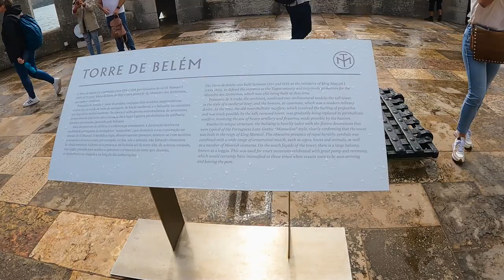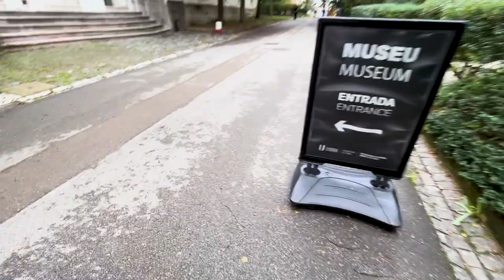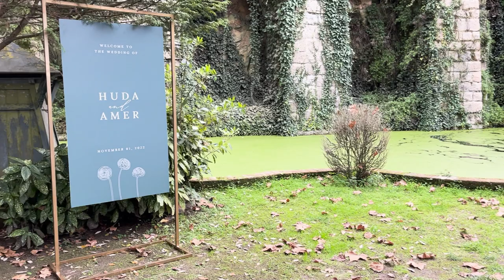Portugal | Vlog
Went to Portugal for about a month - worked abroad, saw some stuff, went to a wedding, and made a video.